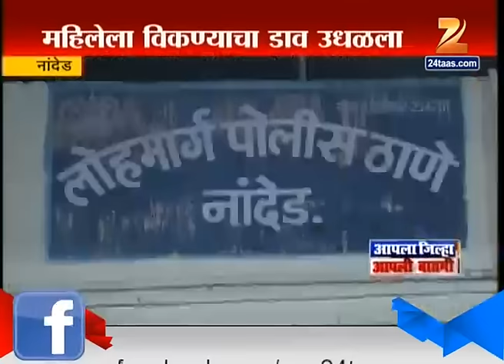Nanded : Women Has To Sale Give Greed Of Job